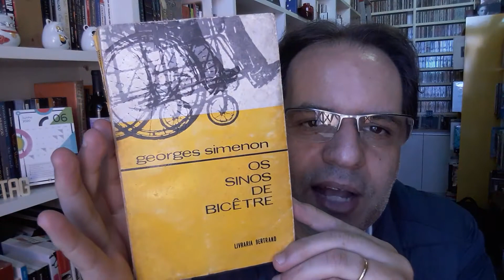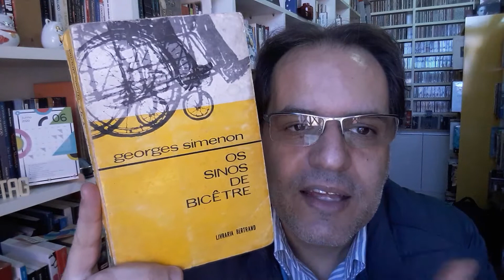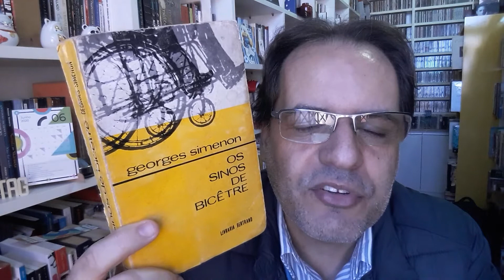Georges Simenon - Os Sinos De Bicêtre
Georges Simenon - Os Sinos De Bicêtre – somente na Estante Virtual

Adquira produtos do Acervo de Navarco Maia, visite nossa loja